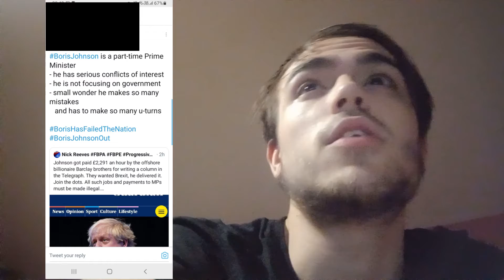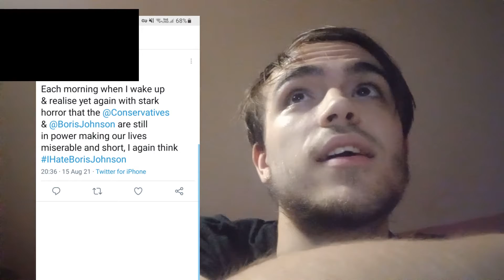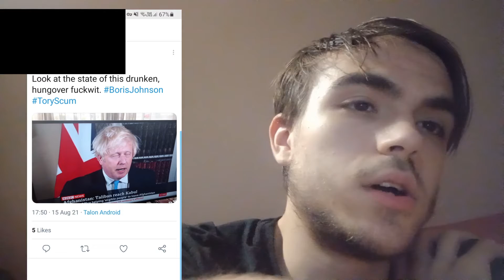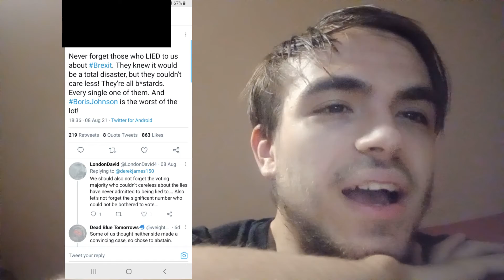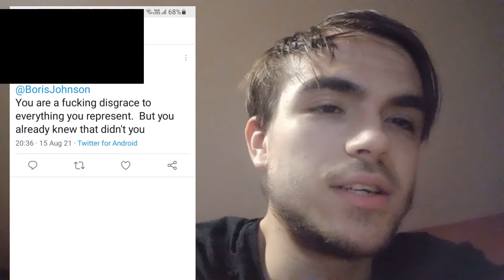Why i dont like boris johnson